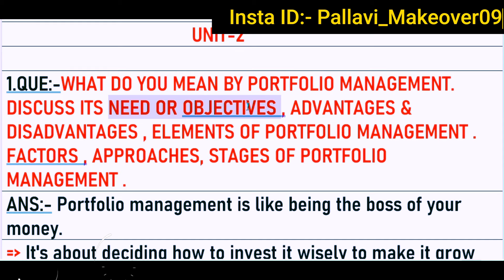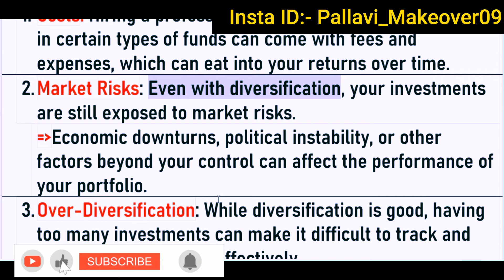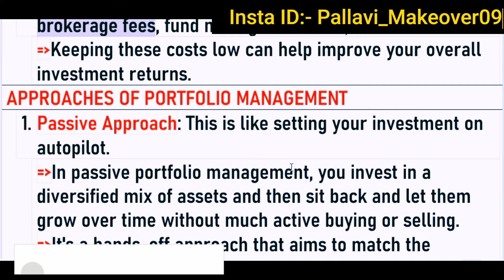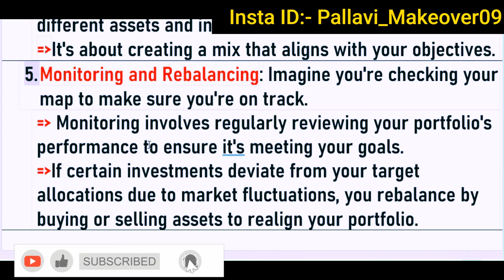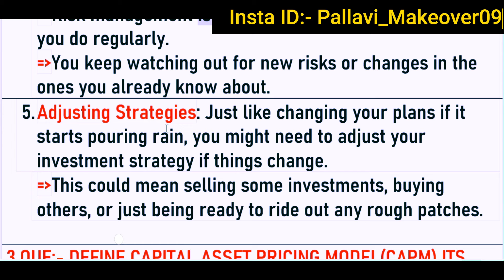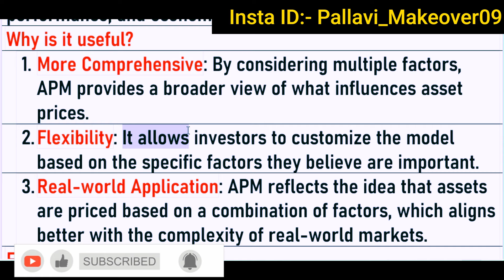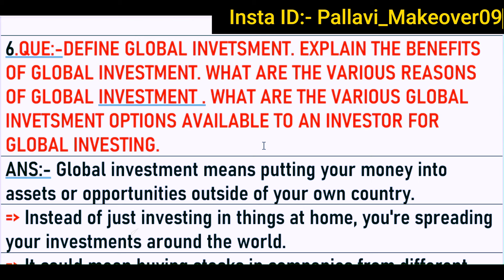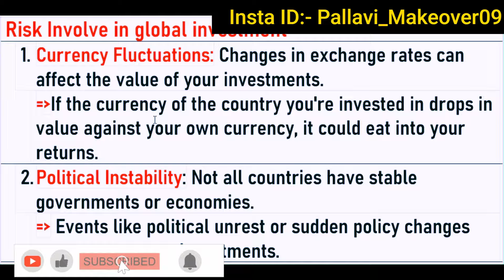IMPORTANT QUESTIONS OF SECURITY ANALYSIS AND PORTFOLIO MANAGEMENT UNIT -2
Friends this vedio is about to IMPORTANT QUESTIONS OF SECURITY ANALYSIS AND PORTFOLIO MANAGEMENT UNIT -2 .

Thanku so much.